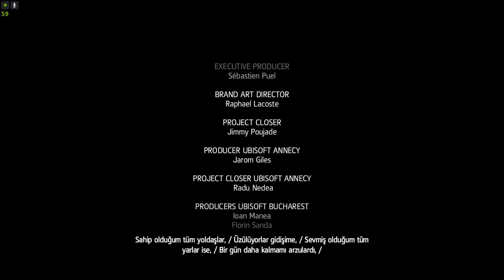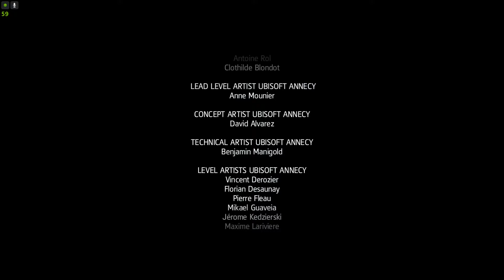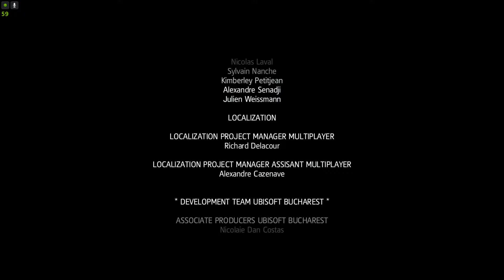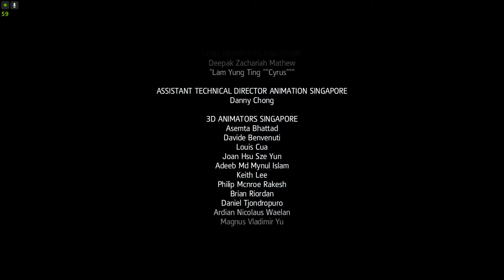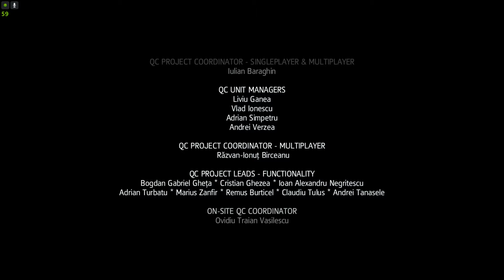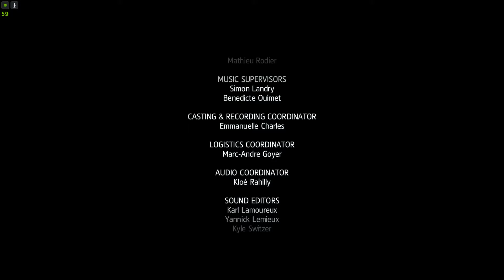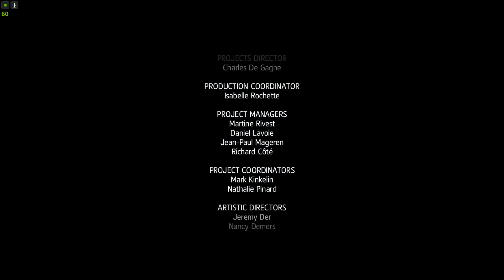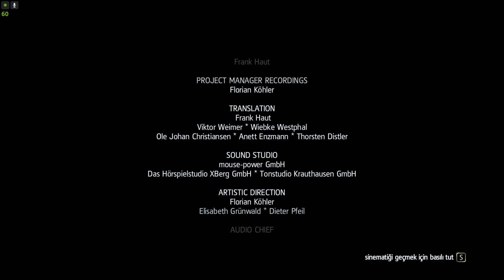Assassin's Creed IV: Black Flag - Bölüm 61 (Final)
Assassin's Creed IV: Black Flag, Ubisoft Montreal tarafından geliştirilen, Ubisoft tarafından ise yayımcılığı yapılan video oyunudur. Assassin's Creed serisinin dördüncü ana oyunudur.

İlk piyasaya sürülme tarihi: 29 Ekim 2013
Mod: Çok oyunculu oyun
Yazar: Darby McDevitt
Tasarımcı: Eric Baptizat
Aldığı ödüller: VGX En İyi Aksiyon Macera Oyunu Ödülü
Adaylıklar: Oyun Dalında BAFTA Oyun Ödülü
Türler: Açık dünya, Aksiyon-macera oyunu, Gizlilik Oyunu, Üçüncü şahıs nişancı, Çizgisellik, Adventure